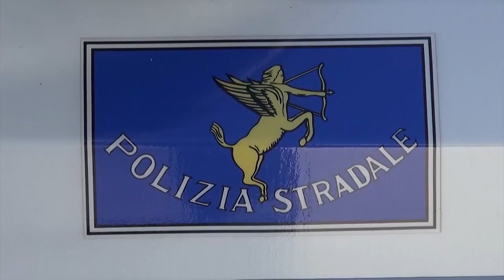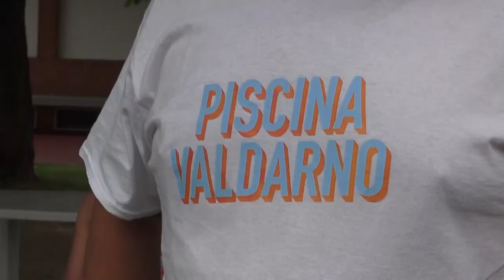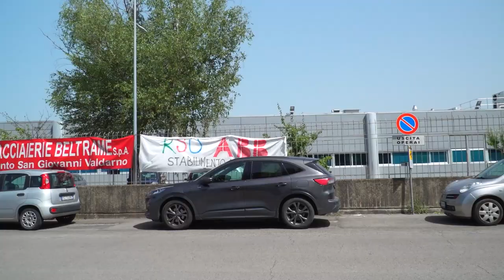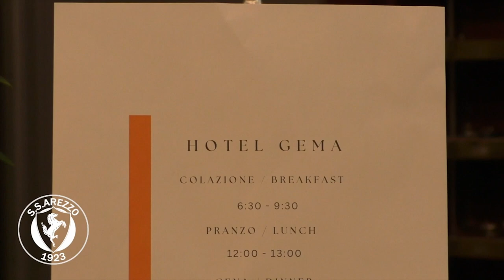Cronaca Aretina del 13/07/23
SOMMARIO

Trovato con 20 grammi di costosa e potente shaboo: 25enne in manette. La Polstrada arresta anche banda di ladri

Bambina di 4 anni si sente male in piscina a Terranuova. Salvata dal personale e portata al Meyer. Adesso sta meglio

Si spacciano per tecnici e tentato di svaligiare la casa. Nuove Acque: "Tenete alta la guardia"

Clementy e il futuro di Fimer, il CdA a confronto con i lavoratori. Sindacati chiedono convocazione urgente al Ministero

Massimo Ranieri incanta gli aretini, al Prato i suoi sogni ancora in volo

Calcio, a Rigutino il primo ritiro amaranto in Valdichiana: pronti albergo e centro sportivo